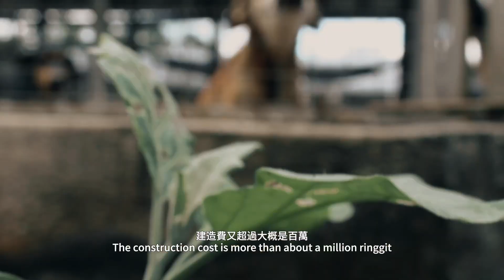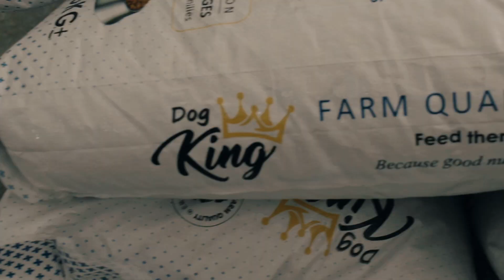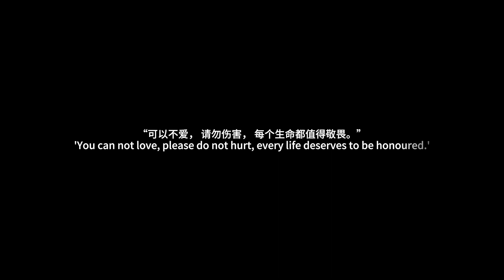2千只狗狗被安乐死？是谁愿意扛起这个吃力不讨好的工作？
在这个世界的某个角落，因为他们的无私奉献之举，为流浪动物创造了一个温馨的家
In the selfish world, there are still selfless people, who use their time to create a warm home for stray animals

Meefah Animal Shelter was originally founded by animal lover Auntie Meefah in the year 2015. Due to old age and a long-term illness, unfortunately, Auntie Meefah passed away in 2019. The shelter was taken over by a dedicated volunteer Mr Yong.

The shelter was then registered as a Non-Profit organization in the same year under the Registry of Societies of Malaysia to continue its operation. The shelter is operated under “Selangor Furry Future Association” (Persatuan Penjagaan Anjing dan Kucing Liar Selangor). It has a “No-Kill Policy”. Meefah Animal Shelter is located in Semenyih, home to approximately 2000 animals which are strays, abandoned, unwanted, abused, and surrendered.

It is very tough managing a large shelter. A lifetime commitment to give aid and shelter to unwanted animals that is entirely funded by donations from the public’s generosity. Meefah Animal Shelter constantly struggles with food shortages, veterinary fees, and understaffing problems.

我们收容所每月的食粮及经费的需求 ：
The monthly food and funding needs of our shelter:
1 - 碎米粮 (Broken Rice) 6,000kg
2 - 狗饼 (Dog Kibbles) 540 bags
3 - 员工工资 (Staff Salary) RW12,000
4 - 医药费用 (Medical Expenses) RM10,000
5 - 土地租金 (Land Rental fees) RM1,600
6 - 电费 (Electric Bill) RM1,800

捐助碎米粮可以直接联络米粮批发商 ：
To donate broken rice, you can directly contact the rice wholesaler:
PM MAHSURI SDN BHD
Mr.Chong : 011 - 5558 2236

捐助狗粮可以直接联络狗粮生造商 ：
To donate dog food, you can contact the dog food manufacturer directly:
MY GOLDEN STAR TRADING
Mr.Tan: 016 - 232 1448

欲捐助经费可以汇入 ：
Persatuan Penjagaan Anjing & Kucing Liar Selangor Selangor
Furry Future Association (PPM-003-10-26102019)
Maybank SWIFT CODE MBBEMYKL

任何询问可以联络负责人 ：
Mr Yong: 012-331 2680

希望大家能继续支持及赞助我们，让我们可以继续为这群无助的流浪毛孩遮风挡雨，感恩戴德 🙏🙏🙏
I hope everyone can continue to support and donate to us so that we can continue to shelter these helpless homeless fur kids. Grateful for you 🙏🙏🙏

希望大家能帮帮我转发这侧讯息，可以让更广大的爱心群众响应及协助我们收容所
I hope everyone can help me forward this message so that more caring people can respond and assist our shelter.